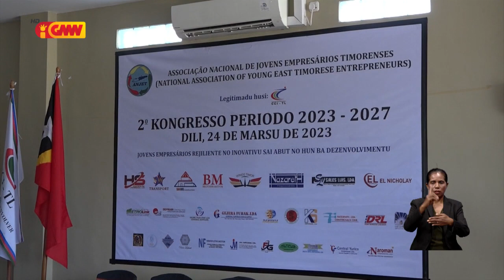Helder Vieira Aniceto Eleitu nu’udar Prezidente ANJET periodu 2023-2027